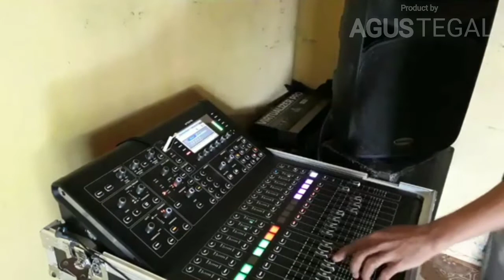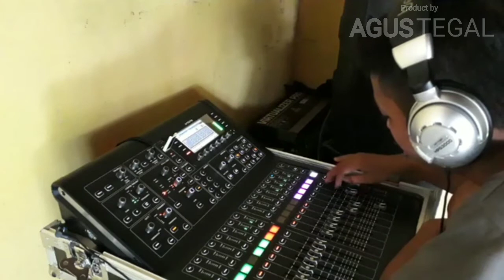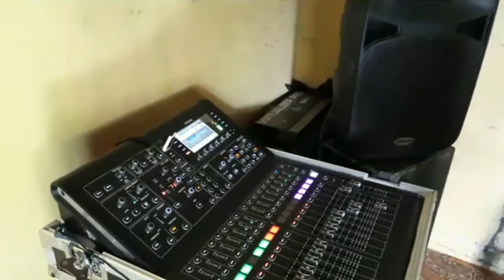Tes efek internal Midas M32R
Highlight
16 Midas PRO Microphone Preamplifiers
25 Bus Campuran Rata Waktu
Hingga 40 Saluran Input Simultan
Pemrosesan Internal Float Point 40-bit
8 Mesin FX Digital
17 Midas PRO Motor 100mm Fader
Resolusi Sampel 24-bit, 48 kHz
Jaringan AES50 Memungkinkan 96-In & 96-Out
Aluminium Tahan Lama & Baja Berdampak Tinggi
Arsitektur Terbuka untuk Masa Depan 96 kHz
fitur
Midas M32R adalah konsol pencampur digital yang menampilkan 16 preamplifier mikrofon Midas PRO, 25 bus campuran yang sejajar dan fase-koheren, 8 mesin FX digital, dan hingga 40 saluran input simultan ketika digunakan dengan solusi I / O jarak jauh jaringan opsional seperti kotak panggung digital Midas DL16. Konsol ini adalah pilihan ideal untuk banyak suara langsung, siaran, rekaman studio dan aplikasi pasca produksi.

Konsol M32R memiliki 17 Midas PRO bermotor 100 fader yang dinilai untuk 1 juta siklus hidup. Saat ini mampu menangkap audio pada 24-bit, resolusi sampel 48 kHz, konsol ini "kedap masa depan" dengan arsitektur terbuka berkemampuan 96 kHz, yang ingin disediakan Midas untuk saluran tersebut.

M32R mencakup beragam efek on-board, menampilkan 8 stereo, efek engine tingkat studio, masing-masing dapat digunakan untuk input, grup, atau bus campuran keluaran mana pun. Pilih dari modul FX kelas atas, termasuk serangkaian reverb, keterlambatan, EQ, dinamika, dan banyak lagi. Dimodelkan setelah beberapa prosesor efek yang paling ikonik dan dicari seperti Teletronix LA-2A, Urei 1176LN, Fairchild 670, dan Pultec EQP-1a, efek M32R berjalan di dalam latensi rendah, lingkungan titik mengambang 40-bit dari mesin campuran.
Fitur:
Konsol digital pertunjukan langsung dan studio rekaman dengan hingga 40 saluran input simultan
16 Preamplifier mikrofon Midas PRO
25 bus campuran time-aligned dan fase-koheren
Jaringan AES50 memungkinkan hingga 96 input dan 96 output
Arsitektur terbuka memungkinkan operasi 96 kHz di masa depan
Konverter ADC dan DAC 192 kHz untuk kinerja audio yang luar biasa
Desain terkemuka di industri oleh Bentley Motors Designer
Aluminium kinerja tinggi dan struktur baja berdampak tinggi
Braket pemasangan di rak disertakan untuk fleksibilitas tertinggi
Pemrosesan sinyal digital titik mengambang 40-bit
8 DCA dan 6 kelompok bisu
8 mesin efek pemrosesan sinyal digital
17 Midas PRO bermotor fader 100 mm
Tampilan siang hari 5 "tampilan layar TFT penuh warna
Kartu ekspansi opsional: ADAT, MADI, Dante
Termasuk, kartu USB pra-instal memungkinkan konsol untuk bertindak sebagai antarmuka audio USB 2.0 32 x 32 channel
Emulasi remote control DAW dari Kontrol Mackie dan protokol HUI
Remote control nirkabel opsional dengan Midas Apps untuk iPhone dan iPad
Catu daya universal mode-sakelar universal